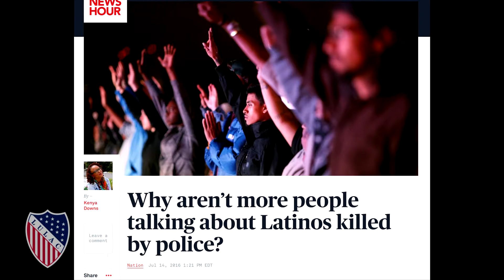Domingo Garcia habla sobre la muerte de George Floyd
link updated
Grabado el 29 de mayo de 2020
Duracion: 7 mins 31 segs